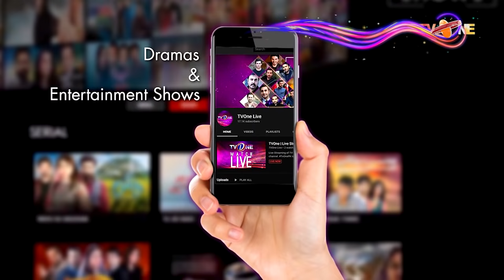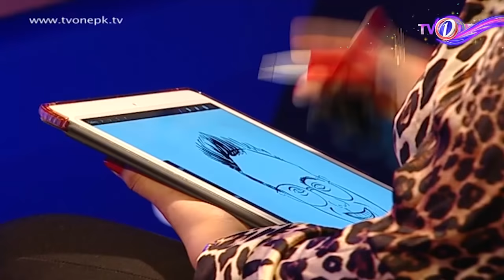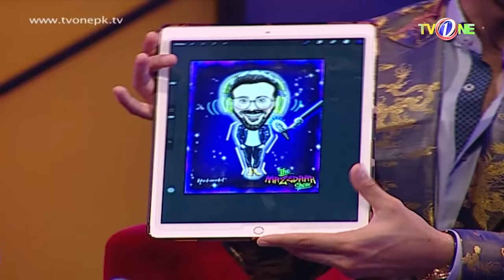The Mazedaar Show With Aadi Faizan | Dino Ali - Fariha Muhammad | TV One